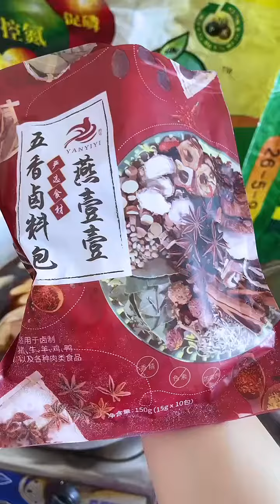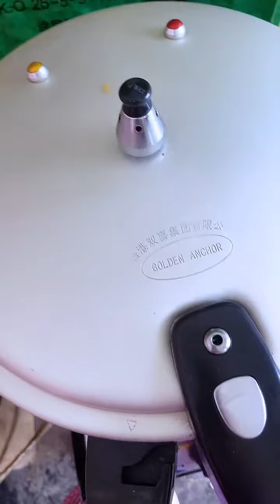Chinese Eating Spicy Food Challenge